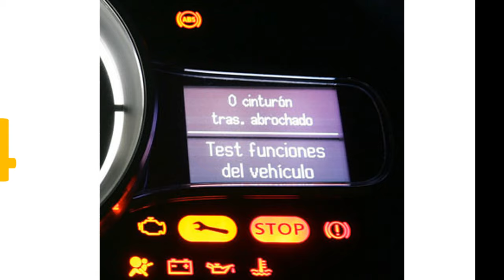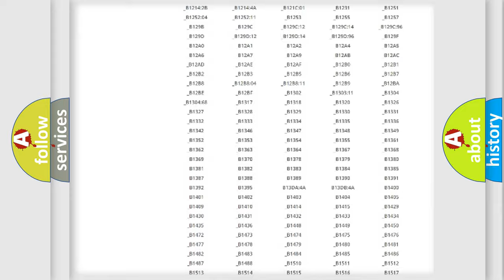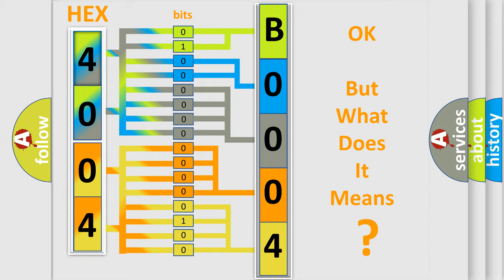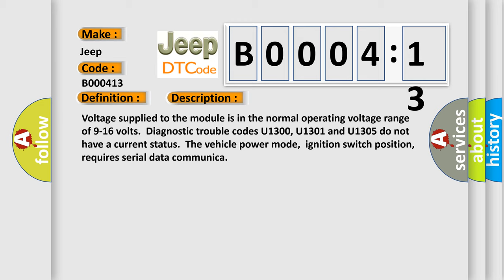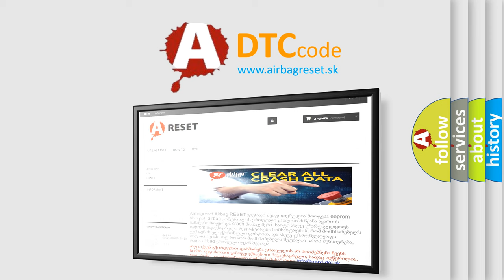DTC Jeep B0004-13 Short Explanation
Contents:
0:21 Basic DTC analysis according to OBD2 protocol standard.
1:48 Insight into programming
2:58 A diagnostically understandable description of the Diagnostic Trouble Code
3:05 Basic error definition

Make:
Jeep
Code:
B0004 13
Definition:
Lost Communication With Onstar
Description:
Cause:
Failure Type:
Circuit Open